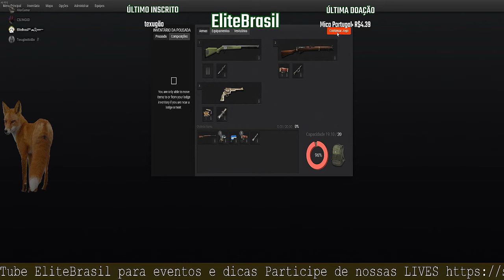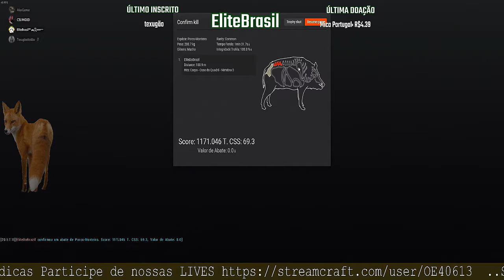TheHunter - Porco Monteiro de 1.171 Pontos